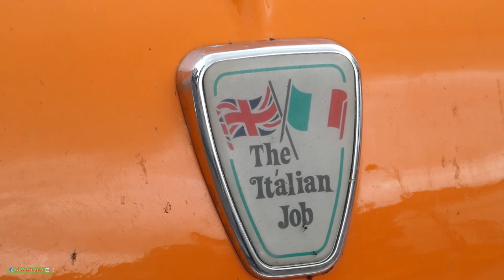The Little Orange Rover Mini, Holywood Town - (N Irish Classic Car Short Documentary with Scenery)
A chance encounter with this lady and her wonderful Classic Mini on Holywood High Street, County Down.